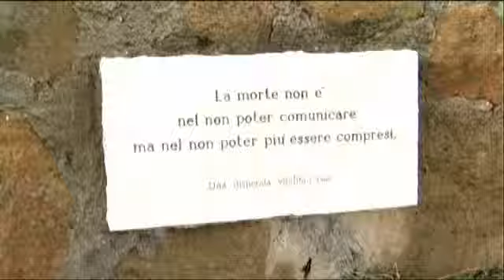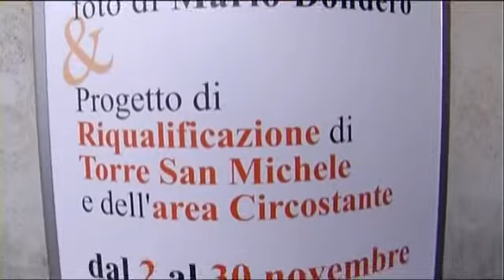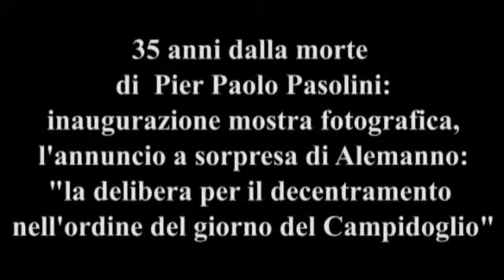35 anni morte Pasolini - Lo Speciale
35 anni dalla morte di Pier Paolo Pasolini, commemorazione all'Idroscalo di Ostia con il Sindaco Alemanno